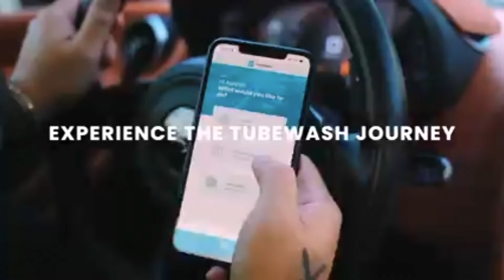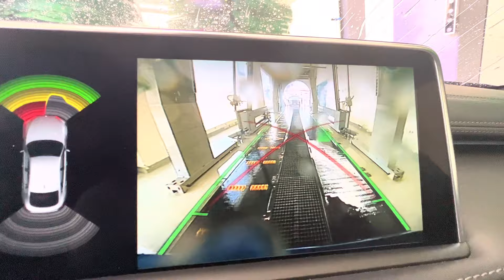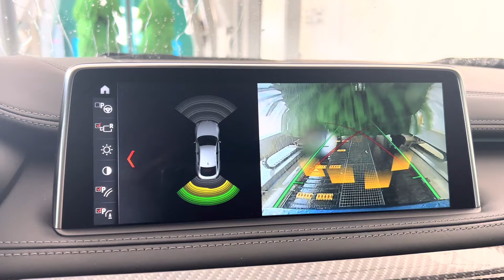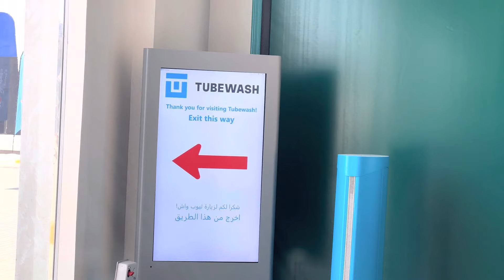Dubai Number 01 | Tube Wash | Amazing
Tube car wash starts with the high design. By using LED lighting, panoramic glass walls, and a translucent ceiling,  natural light to create an open and bright car wash experience. .

dubai car wash
How to Wash Your Car | ADNOC Dubai TUBE WASH | Most
Dubai Mai Car Wash Kase Hoti Hai ?